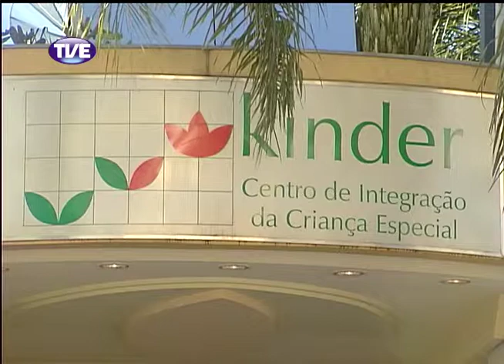Cidadania 19/02/14 Bloco 2